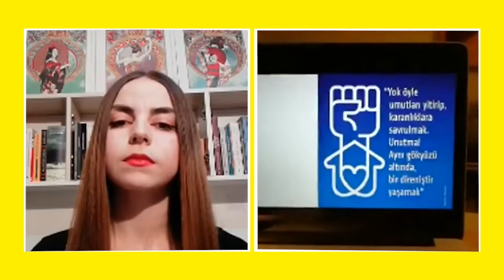WDT Tasarım Sohbetleri / Tevfik Fikret Uçar - Ezgi B. Bahar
Pandemi süreci boyunca WeDesignToo ekibi olarak boş durmadık! Instagram hesabımız üzerinden ünlü tasarımcılarla sohbetler gerçekleştirdik. Bu sohbetimiz, ekipten Ezgi Bengisu Bahar operatörlüğünde, tasarımcı akademisyen Prof. Tevfik Fikret Uçar ile gerçekleştirdik. Yeni tasarım trendleri hakkında bilgi almak isteyen tüm tasarımcıları ve henüz bu mesleğe yeni başlayan tasarımcı arkadaşlarımızı bekliyoruz.

Tasarımcı Akademisyen Prof. Tevfik Fikret Uçar, @grafikret

Wedesigntoo, iki tasarım akademisyeninin kurduğu ve genç akademisyenlerin desteklediği bir Tasarım Platformudur.
Ekip;
Prof. Çiğdem Demir, Doç. Dr. Pelin Öztürk Göçmen
Arş. Gör. İrem Bilgi,
Arş. Gör. Göktehan Ekmekçi,
Arş. Gör. Esat Berke Vargün,
Nurcan Göleç,
Rumeysa Hafızoğulları,
Ezgi Bengisu Bahar,
Selin Nimet Aydın,
Kağan Yıldırım.